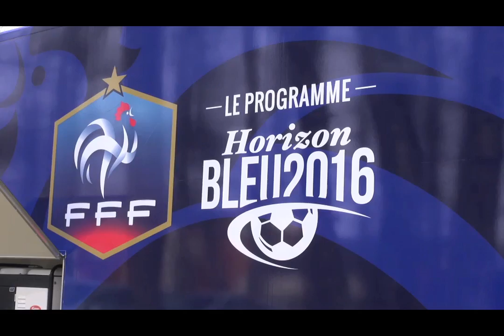Découvrez le car animation "Horizon Bleu 2016"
La Ligue du Centre a hébergé la quatrième étape de la tournée de la Ligue du Football Amateur (LFA). Et s'est vu remettre le premier car animation "Horizon Bleu 2016". Destiné à la promotion de l'Euro 2016 dans l'ensemble des régions françaises, ce car sera ensuite laissé en héritage à chaque Ligue pour le développement du football, sous toutes ses formes, et pour l'accueil de tous les publics.